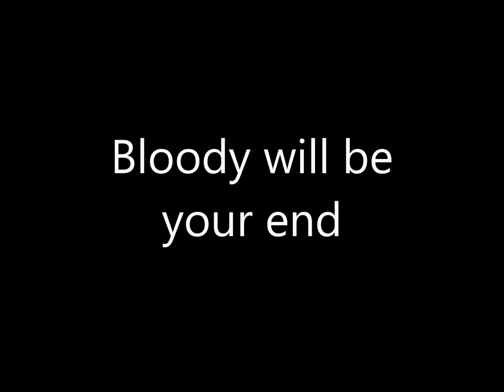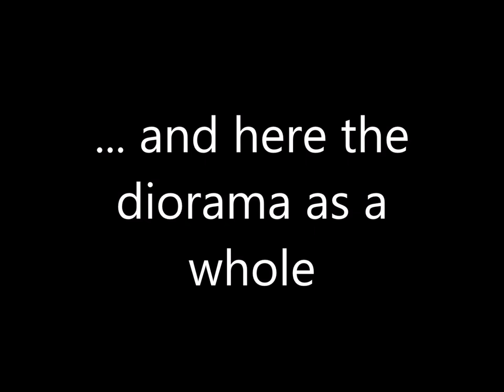Bosworth 1485 - Bloody will be your end (diorama in scale 1/72)